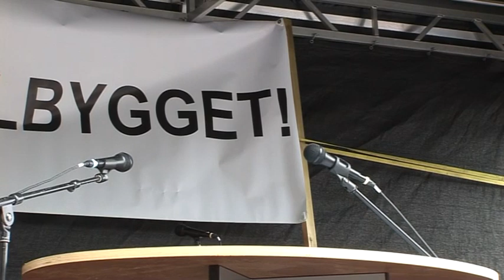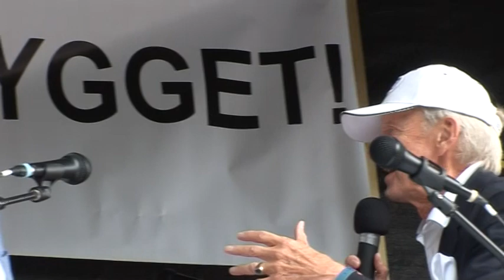Borgarrådet Jan Valeskog S vid Manifestationen mot Nobelbygget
Borgarrådet Jan Valeskog S, ordf i Stadsbyggnadsnämnden deltog vid Blasieholmens Vänner manifestation mot Nobelbygget vid Nybroplan den 29 augusti 2018.